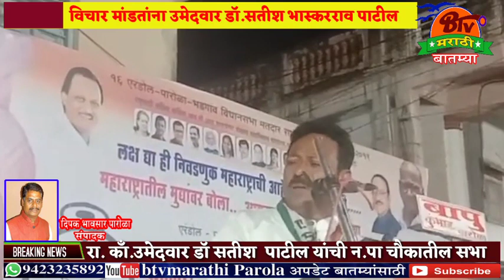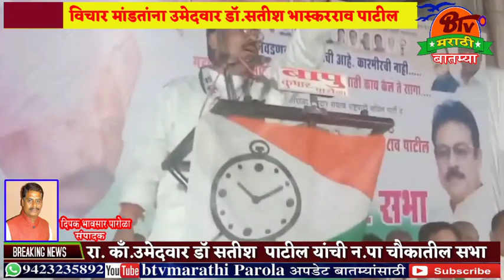राष्ट्रवादीचे उमेदवार डॉ सतीश भास्करराव पाटील यांची जाहीर सभा